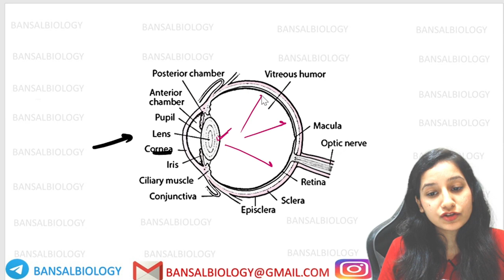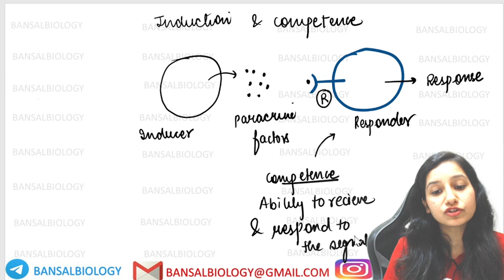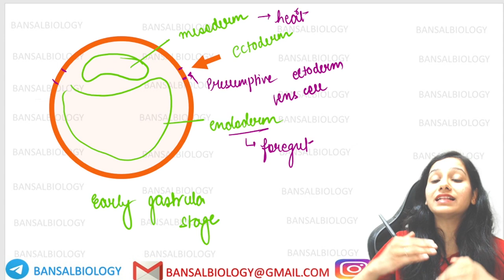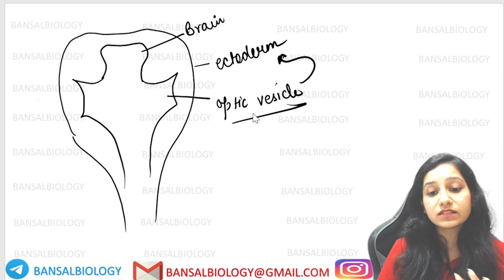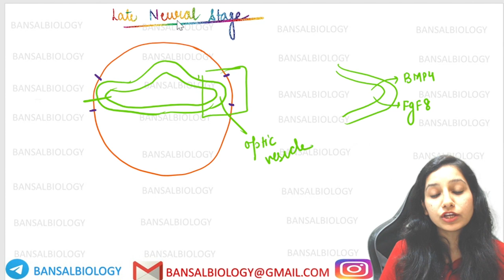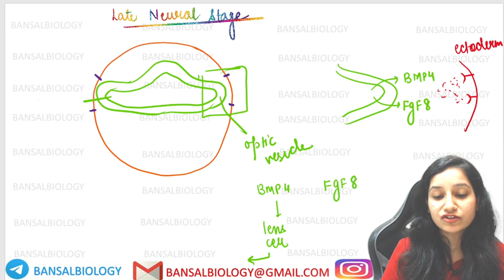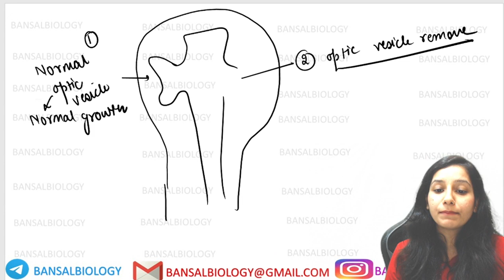Eye Development In Vertebrates I EYE LENS INDUCTION I Developmental Biology I Lens Formation